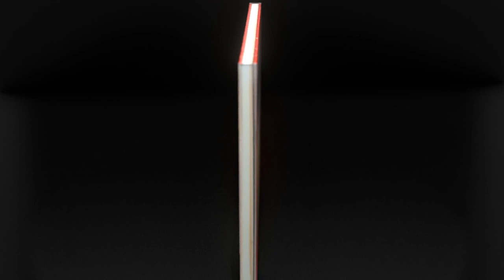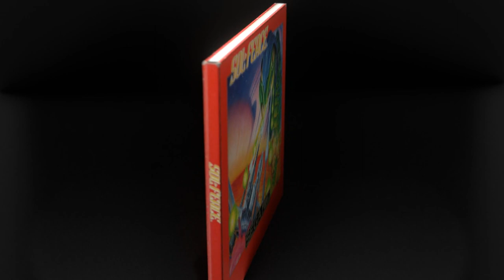Sol Feace (Soundtrack)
Full soundtrack of Sol Feace